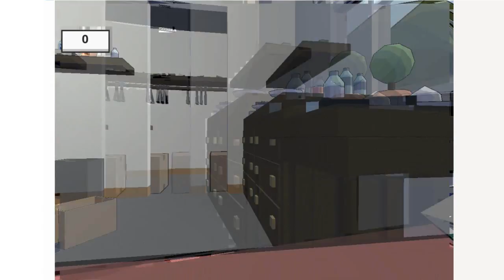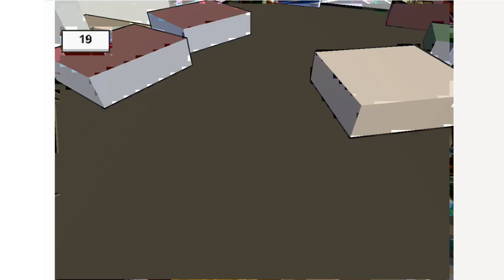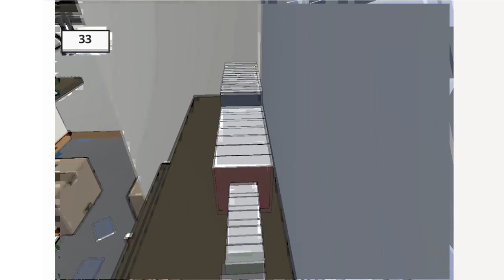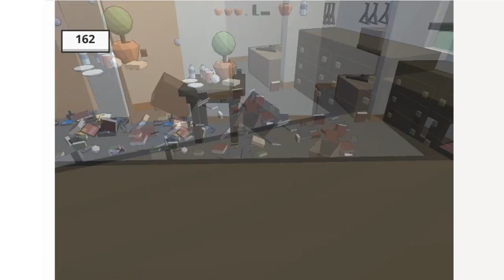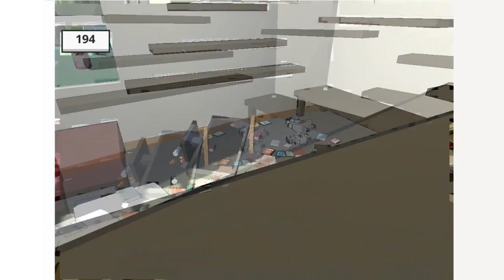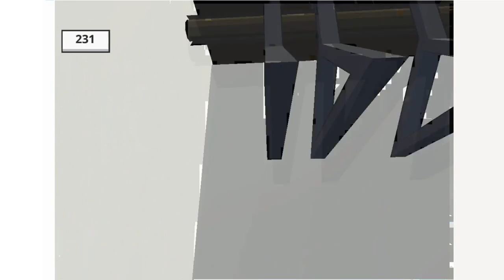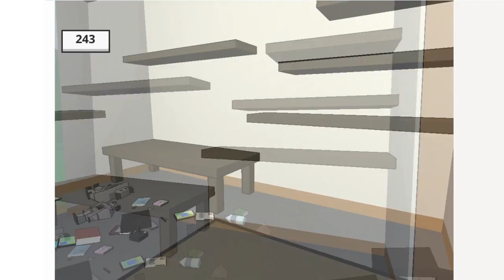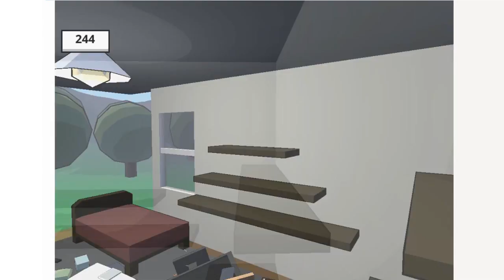Catlateral Damage | Esse Gato é Possuído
Heyy pessoal do Youtube, venho mais uma vez trazendo bizarrice para o canal, hoje é um gato possuído pelo ritmo ragatanga e tocando terror. (peço desculpas pois o vídeo ficou estranhamente pixalizado, acho que houve algum problema na renderização e ñ consegui recuperá-lo) =/

- Gostou? Dê um Like e adicione aos favoritos!

=D